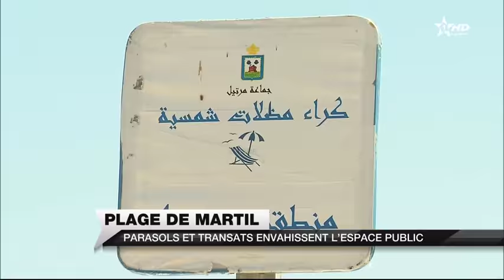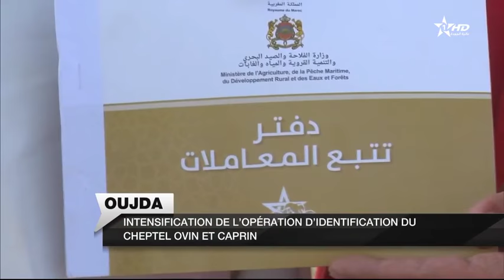JT en français complet Al Aoula du 15/07/2018